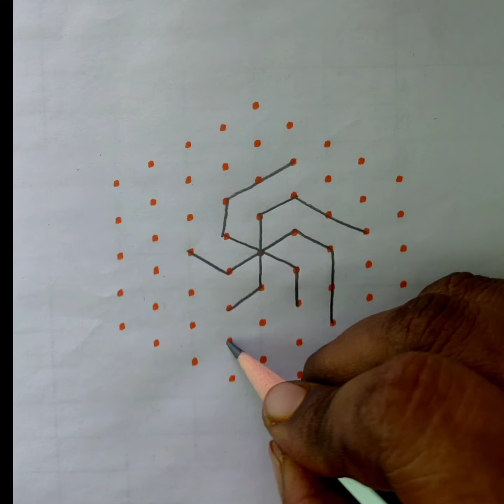simple & easy tranding 9*5 middle dots 🪔🌿🌼🌺🌸🌟pulli kolam kolangam#muggulu